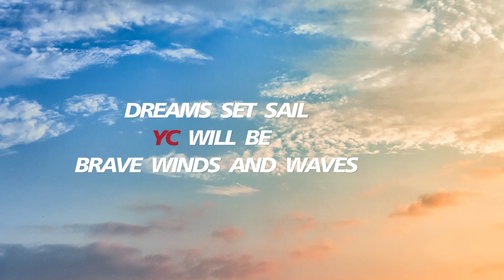Happy New Year！2022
New Start！New Journey！
Let's come on for our dreams!